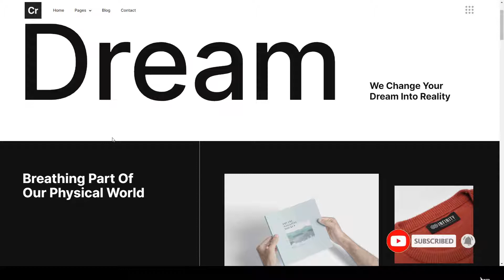Crispin Creative Agency Elementor Template Kit 15 graphic design agency